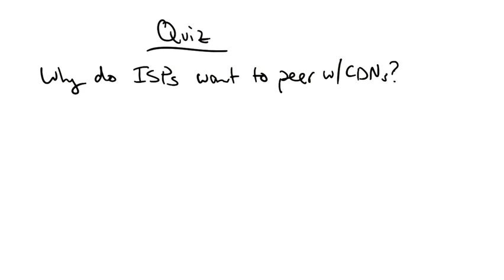20 CDNs and ISPs Quiz